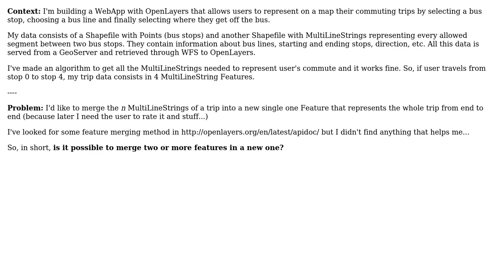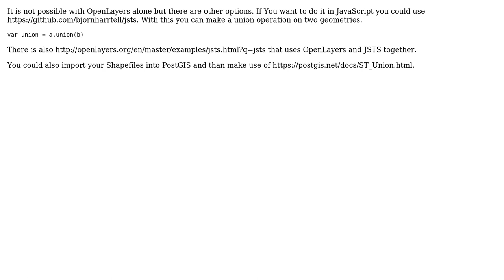GIS: How to merge two (or more) features in OpenLayers?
With thanks & praise to God, and with thanks to the many people who have made this project possible! | Content (except music & images) licensed under CC BY-SA | Music | Images & others | With thanks to user PolyGeo user Jordi Nebot user Fabian and the Stack Exchange Network Trademarks are property of their respective owners. You are responsible for your own actions.